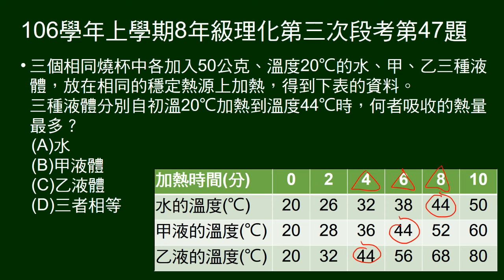106學年上8年級理化三段第47題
46～48題題組：
給水、甲、乙液體的質量、初溫，三者在同一熱源加熱的時間與溫度關係表格。
第47題問三者由初溫加熱到44度，何者吸熱最多。